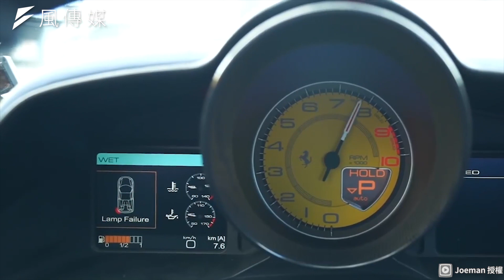男人夢想法拉利458試駕！渾厚聲浪吸盡眾人目光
超跑被許多人認定是成功的代表物件，而法拉利更是經典中的經典，亮麗的外型搭配兇猛的V8引擎，一拉轉瞬間成為了全場焦點，走進車內，優雅的皮質內飾和標誌性戰鬥感的駕駛座，豐富駕駛樂趣外更兼顧舒適度。

開在路上吸睛度100分，渾厚的引擎聲令人欲罷不能，敞篷一拉下，陽光灑落頭頂，微風輕撫臉龐，正是許多人夢想中的情節！實際的細節和駕駛情況如何呢？打開車門趕進上車，跟著法拉利458一起在國道上奔馳吧！